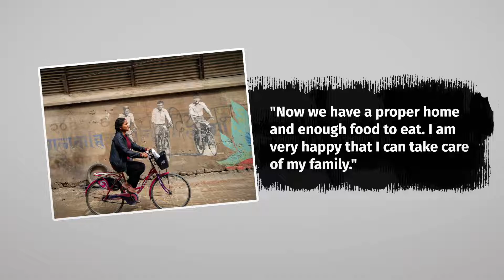Antislavery day - 1 in 700 people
It is estimated that 1 in 700 people in the UK are trapped in modern day slavery. We can do better than this. Slavery isn't inevitable.